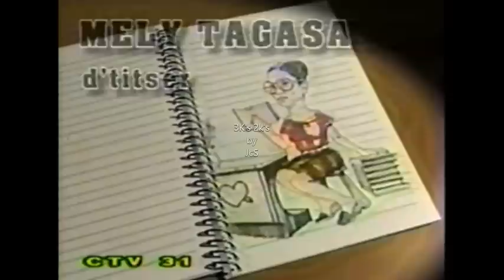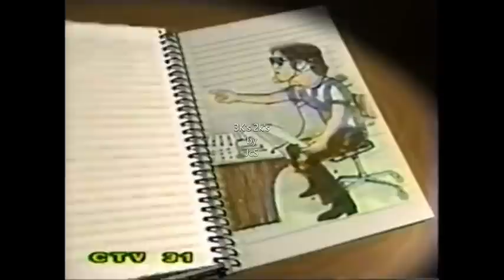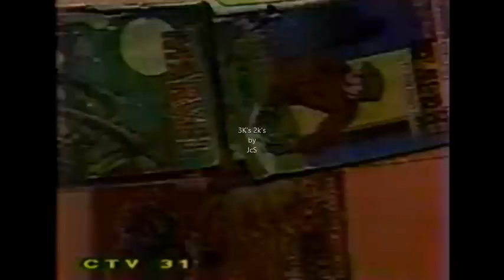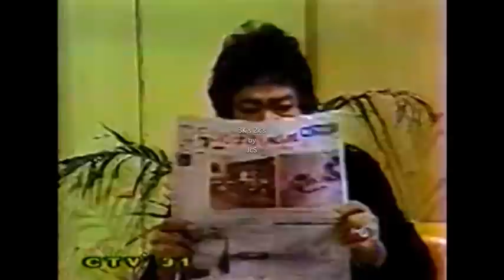Iskul Bukol Classic #3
This shared video is another of the classic episodes of TVJ's Iskul Bukol.
With special guest Ben David.

Enjoy viewers Stay home and be Safe.

KenKurtKeez
KaileyMadie
LoveUGuys